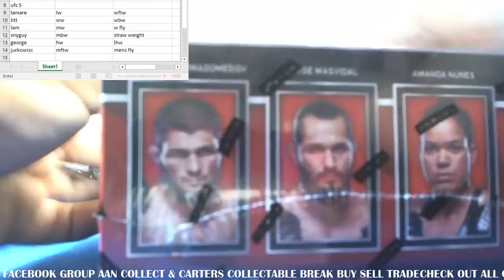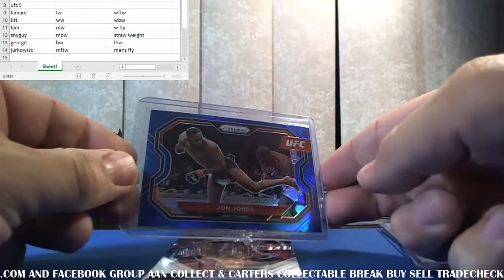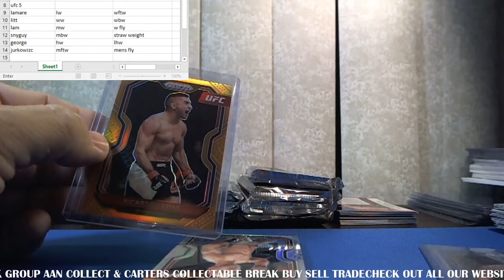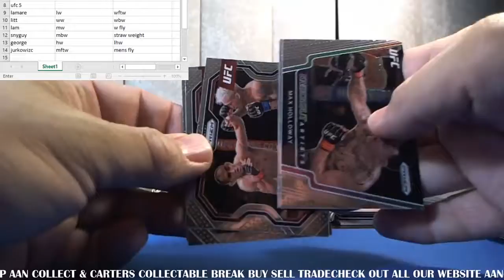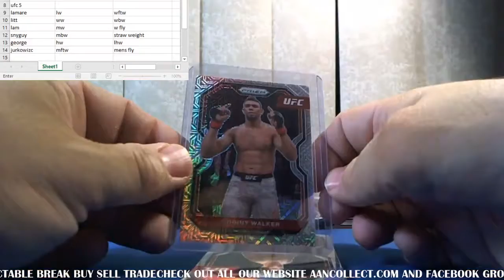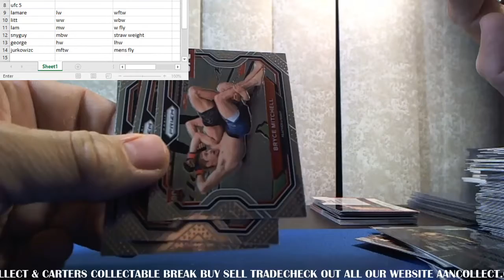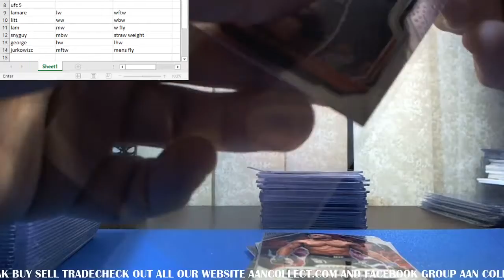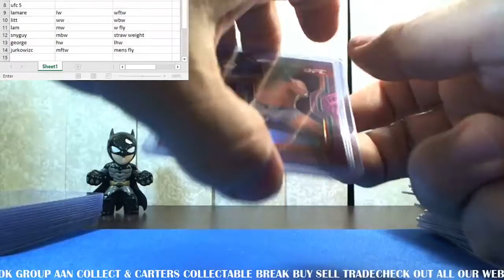2021 Panini UFC Prizm Hobby box #5 Weight class draft style